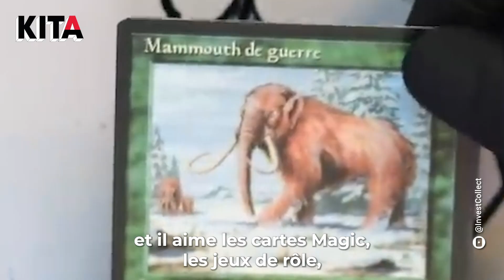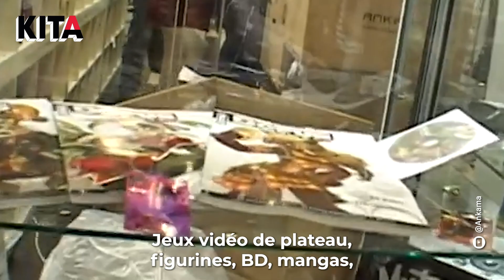Des nordistes derrière le succès de Dofus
👾 C’est le jeu vidéo français qui a marqué toute une génération, et il est né à Roubaix ! Lancé en 2004, Dofus a conquis le cœur de centaines de milliers de joueurs partout dans le monde.

Ankama, c’est l’histoire de 3 amis. Grâce à l’explosion de Dofus, La marque Ankama s’est diversifiée. Figurines, BD, séries animées sur Netflix… Ils viennent même de lancer un nouveau jeu vidéo : Waven.

▬▬▬▬▬ QUI SOMMES-NOUS ? ▬▬▬▬▬